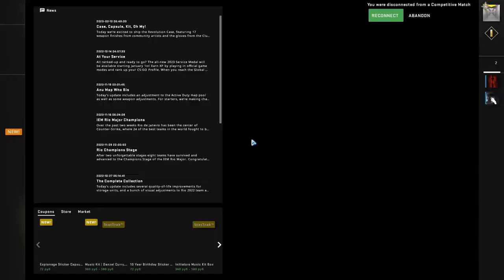CSGO Type Beat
buy 1 for only $200,000 thank you